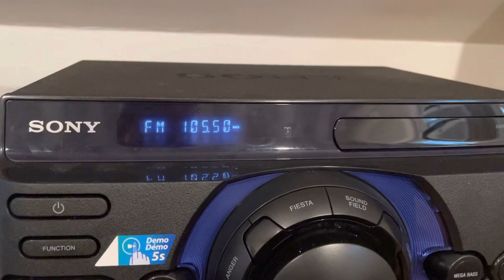WQGN-FM Rhode Island Catch from Port Jefferson Station,NY